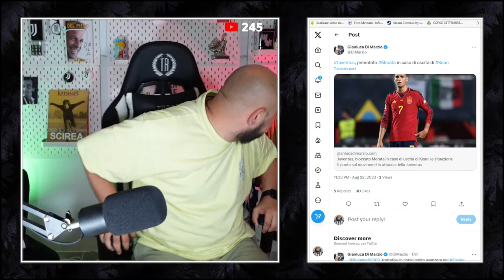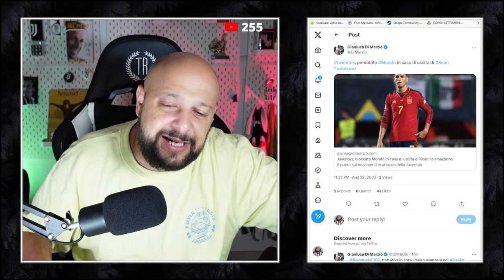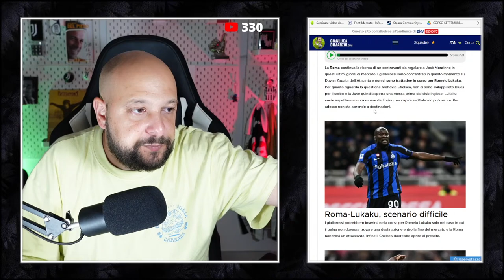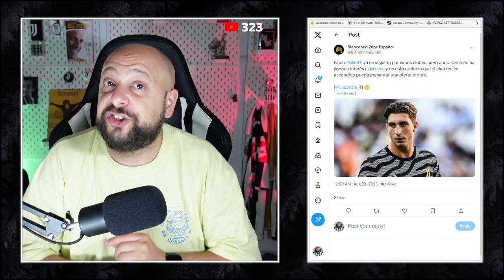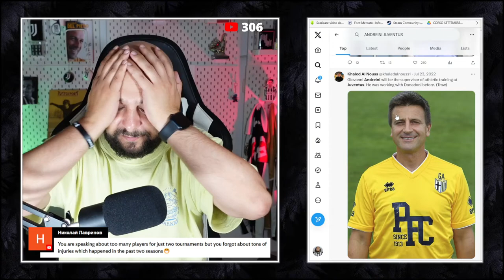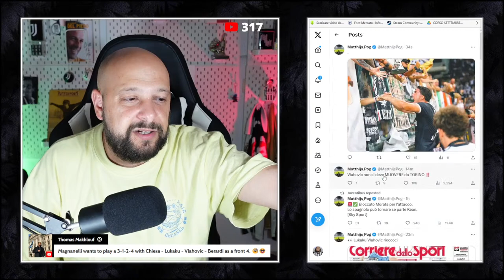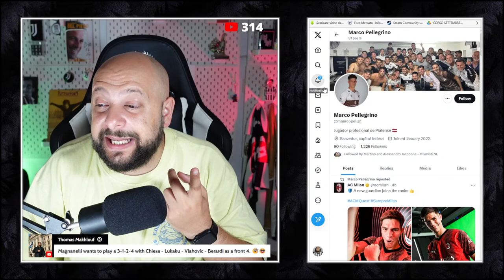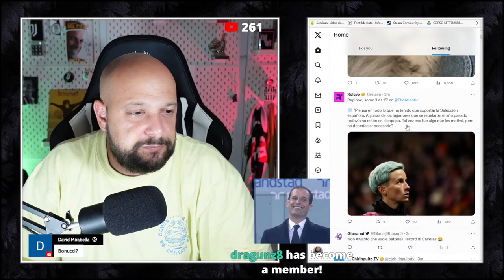ILING Jr. LAST MINUTE DECISION || JUVENTUS MERCATO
Mercato is crazy!